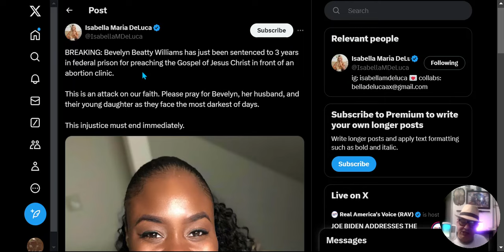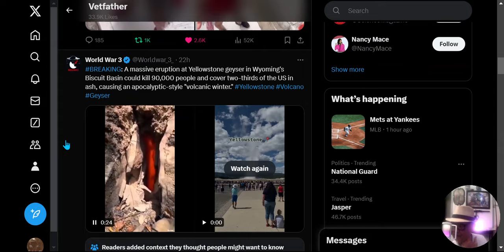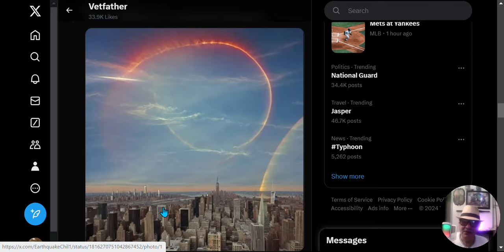THIS IS EVIL ! WHAT THEY DID HERE !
BREAKING: Bevelyn Beatty Williams has just been sentenced to 3 years in federal prison for preaching the Gospel of Jesus Christ in front of an abortion clinic.

This is an attack on our faith. Please pray for Bevelyn, her husband, and their young daughter as they face the most darkest of days.

This injustice must end immediately.
Twitter X
Isabella Maria DeLuca